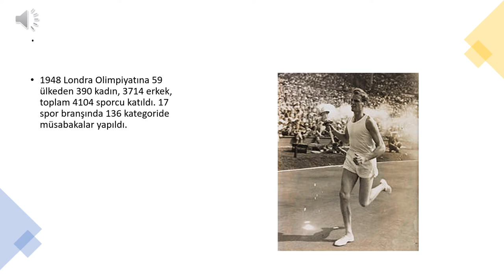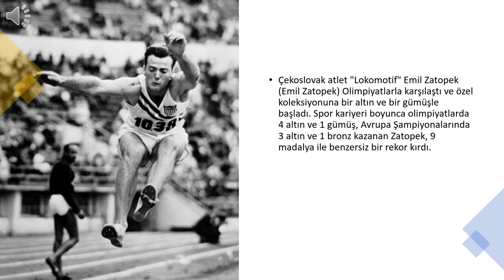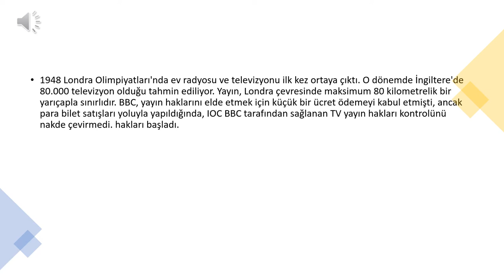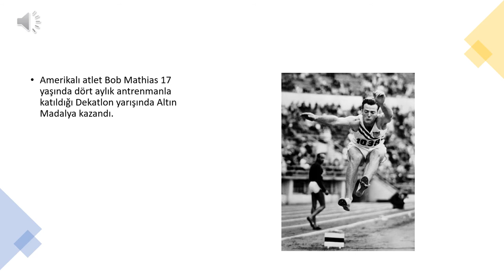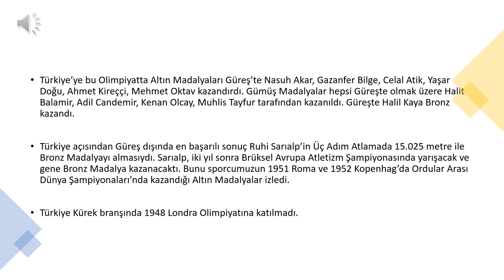1948 LONDRA OLİMPİYATI ( TARIK AYDIN )